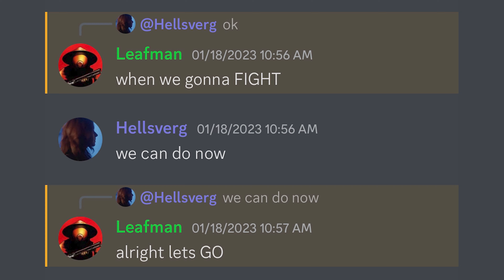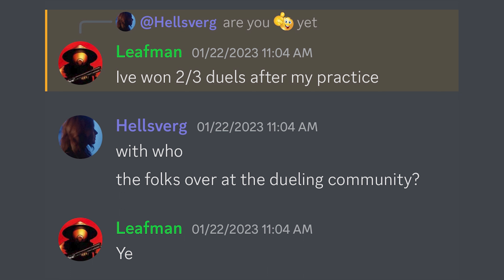Yak-3(FR) vs. Pyörremyrsky (Rematch) | Duel | War Thunder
He asked for it...

Yak-3(FR)
Flown By: Hellsverg
Fuel Load: Minimum (15m)
Armaments: None

-- VS --

Pyörremyrsky
Flown By: Leafman13960
Fuel Load: Minimum
Armaments: None

Final Results:
Hellsverg: 30
Leafman13960: 2

CPU: AMD Ryzen 5 2600
CPU Cooling: ID-COOLING SE-224-XT
Motherboard: Gigabyte X570 AORUS Elite
RAM: Corsair Vengeance LPX DDR4-3600 C18 (2x16GB)
GPU: Colorful GeForce GTX 1060 NB 3G-V (3GB)
OS: Windows 10 Pro
OS Drive: 1TB TeamGroup Cardea Zero Z440 M.2 NVMe PCIe 4.0 SSD
Cache Drive: 120GB Western Digital Green M.2 SATA3 SSD
Game Drive: 512GB V-Gen 2.5in SATA3 SSD
Archive Drive: 1TB WD Caviar Blue 3.5in SATA3 HDD
PSU: Seasonic Focus GX-550 80+ Gold 550W